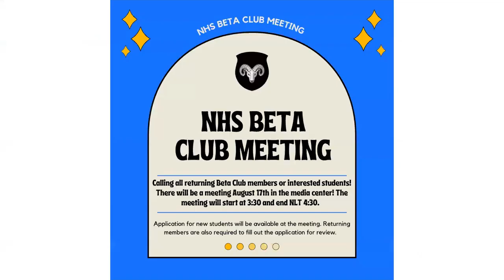NHS Announcements - August 15, 2023